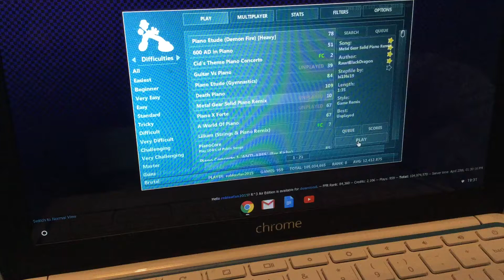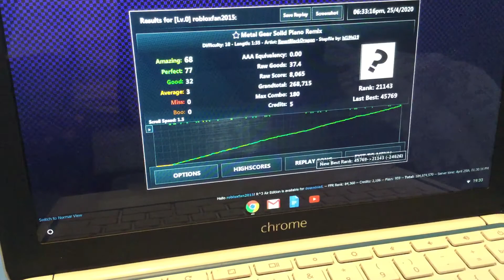The Flash Flash Revolution (FFR) Show S1 E14 - Metal Gear Solid Piano Remix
This is like a really calm relaxing remix.